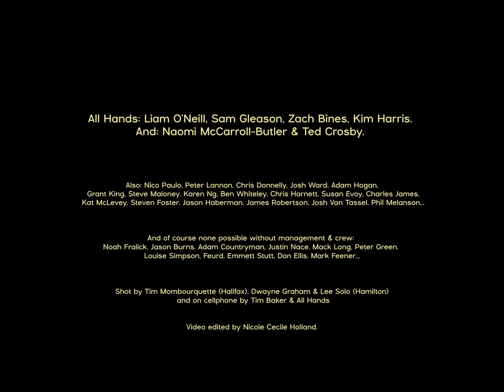Tim Baker - Pilgrims (Official Music Video)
The official video for Tim Baker's song, "Pilgrims", from his EP, "Along The Mountain Road"

All Hands: Liam O’Neill, Sam Gleason, Zach Bines, Kim Harris. And: Naomi McCarroll-Butler & Ted Crosbie.

Also: Nico Paulo, Peter Lannon, Chris Donnelly, Josh Ward, Adam Hogan, Grant King, Steve Maloney, Karen Ng, Ben Whiteley, Chris Harnett, Susan Evoy, Charles James, Kat McLevey, Steven Foster, Jason Haberman, James Robertson, Josh Van Tassel, Phil Melanson…

And of course none possible without management & crew: Noah Fralick, Jason Burns, Adam Countryman, Justin Nace, Mack Long, Peter Green, Louise Simpson, Feurd, Emmett Stutt, Don Ellis & Mark Feener...

Shot by Tim Mombourquette (Halifax), Dwayne Gordon & Lee Solo (Hamilton) and on cellphone by Tim Baker & All Hands

Video edited by Nicole Cecile Holland.

LYRICS:
If this was another time, you’d’ve been one of the holy kind
clasping hands and talking soft to the night
Rising up a pilgrim on the road, begging bread for your bowl
waking from this dream you’re in now, where you just scroll and scroll

Just give me patience, just give me strength
just let me taste that sweetness again
I know it’s waiting, I feel it just around the bend
just give me patience, I’ll get to it yet

If this was another time, I’d be coughing in the mine
but here we are now getting on a plane and feeling bored in the sky
As wildfires take the west, you put the eye mask on your eyes
Was there some summer in my youth, before I knew what was dying?

You’re always leaving, running out of time
You’re always leaving, but you never arrive

It’s out there waiting, I can see it if I squint